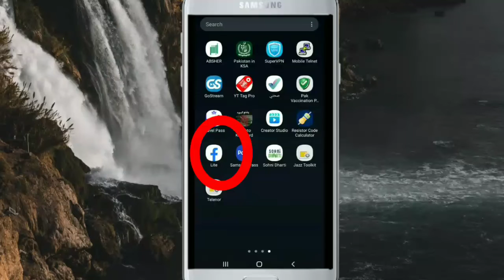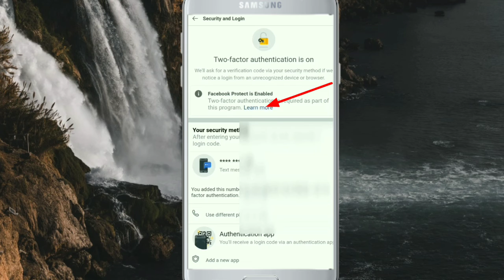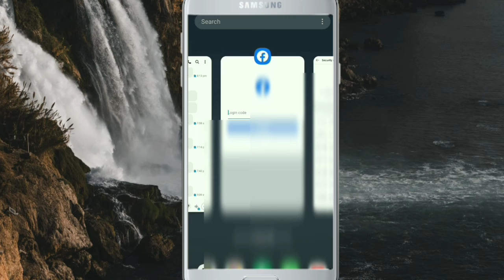Watch the video|| why Light facebook is important in Mobile||Pashtolanguage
Watch the video on why Light facebook is important in  Mobile
لائٹ فیس بوک مبائل میں کیوں ضروری ہے ویڈیو دیکھو اور اپنی فیس بوک کو لاگ ان کرو دو

DISCLAMIER:-
This Channel does not promote or en courage any illegal activites.